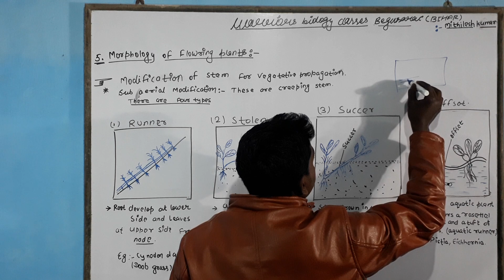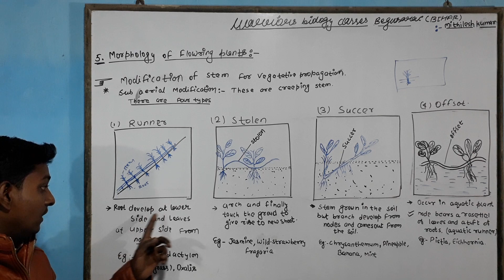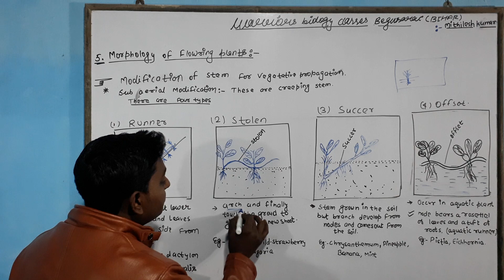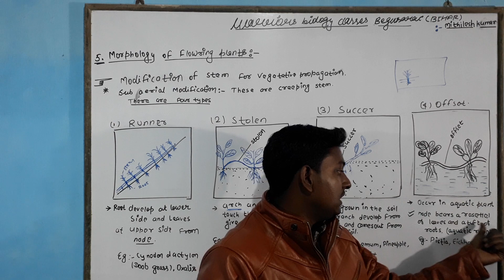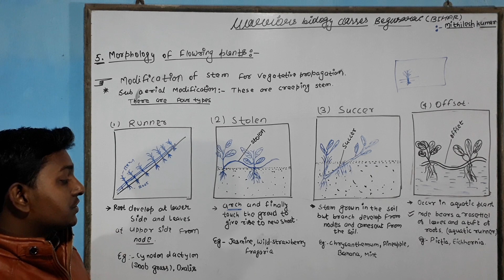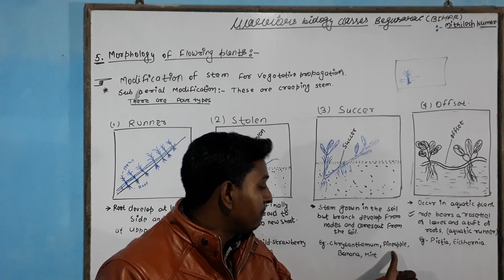Morphology of plant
Vegetative reproduction